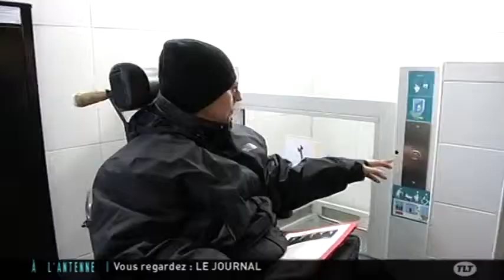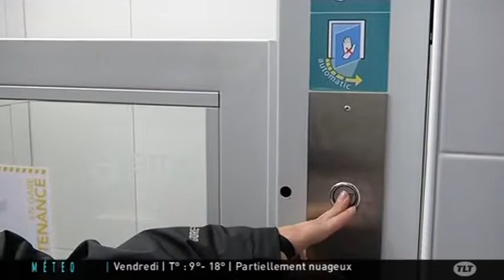APF 31 : La gare de Toulouse-Matabiau est-elle accessible ?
Sites webs/blogs, copiez cette vidéo avec le bouton "Intégrer" !
 Des militants de l'APF 31 ont testé l'accessibilité de la gare de Toulouse-Matabiau pour interpeller sur le sujet.